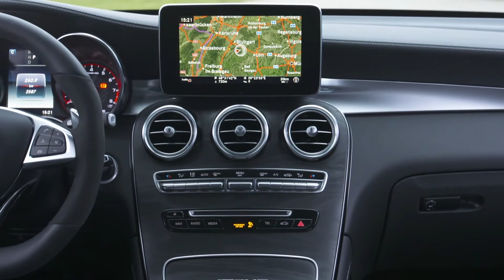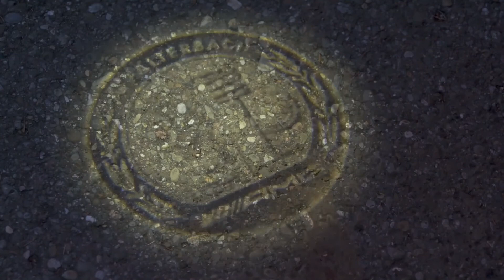Mercedes AMG GLC 63 S 4MATIC+ brilliant blue Interior Design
AMG’s hand-built 4.0-litre V8 turbo has spread like wildfire into any vehicle that can harbour it and Mercedes’ mid-size SUV is the latest recipient.

Using the same 375kW and 700Nm engine as the C63 S, the GLC63 S enters the lineup as AMG’s fastest SUV yet. However, changes go much deeper than a simple engine transplant and include a widened track, 4Matic+ all-wheel drive and the latest nine-speed multi-clutch automatic transmission borrowed from the E63 – although it misses out on the sedan’s hoonish drift mode.

It’s the only V8 turbo powered SUV in its class but it isn’t without competition. The upcoming BMW X3 M40i and Alfa Romeo Stelvio Quadrifoglio as well as the current Porsche Macan S Turbo all offer hot six-cylinder rivals, though only the Italian matches its belting 0-100km/h in 3.8 seconds.
Incredibly, its acceleration metrics are faster than even the C63 S. But when it does arrive in Australia towards the middle of 2018, it won’t be the quickest SUV, a title reserved for the fire-breathing full-size Jeep Grand Cherokee Trackhawk.

It’s not all a numbers game for the thundering German though which offers a well-executed blend of performance and luxury bundled into one package. Mercedes says there’s a good chance many GLC63s might make a second car but the SUV will easily fill the role of sole family chariot.

Available in either coupe or wagon there’s not much differentiating the two in any spec, except for taste, and unlike the GLC43 that only offers a rear spoiler on the coupe the 63 wagon doesn’t miss out.

In the metal, the GLC63 has the typical brawn and presence of all of AMG’s heroes. Helping the muscular looking SUV standout on the road are wider wheel arches, a large front splitter and the hallmark Panamericana grille. Silver accents, lower sills, rear spoiler and a black diffuser housing two black double-tipped exhausts round out the tough look.

Optional kit includes 21-inch alloys over the standard 20-inch items, carbon ceramic brakes and an AMG performance exhaust to turn the thunder up to eleven. A Night Package comes with gloss black exterior inserts and roof rails and an AMG exterior pack adds carbon fibre body parts.

Mercedes Australia is yet to confirm which spec we’ll receive but it should at least include the larger 21-inch alloys. Pricing isn’t expected to change much from the original announcement of $164,900 for wagon and $171,900 for coupe variants, which sees the V8 pair add around $60,000 over the V6 powered GLC43.

A limited Edition 1 package will also be available locally which adds the Night Package, yellow or grey sports stripes, 21-inch matt black alloys and black leather with yellow stitching for around $10,000.
Inside, the GLC retains all of its practicality and offers a spacious cabin with large 550-litre capacity boot. It’s mainly familiar throughout but heightens performance feel with flourishes of carbon fibre, aluminium and Alcantara.

The front sports seats are clad in leather and microfibre and the S also gets AMG badges with sportier bolstering, but looks are deceiving and there’s not much sacrifice for comfort. The dash is finished in leather with aluminium accents and a carbon fibre centre console houses controls for dynamic mode switching, infotainment control and the ever important bi-modal exhaust button.

The front electrically adjustable seats offer a high but good driving position and the leather and Alcantara sports steering wheel is the perfect accompaniment to a bit of sharp driving.

It’s a first-rate cabin with the premium fit and finish expected at this price point.

Turning the key the hand-crafted 4.0-litre V8 fires out its trademark crackle that sounds even deeper with thunder in the big Bavarian. But despite the 4.0-litre V8 turbocharged petrol engine producing a whopping 375kW and 700Nm it’s easily tamed.

Driving modes consist of comfort, sport, sport plus and race but wet slippery German roads weren’t a good match for the later. Comfort and sport offer more than enough variation for everyday driving and an individual setting allows full customisation of every dynamic attribute.

Comfort mode’s best trick is a fuel-saving function which decouples the nine-speed automatic when coasting between speeds of 60 and 160km/h. It lets the engine idle and fuel is saved although the combined fuel consumption of 10.7L/100km isn’t light.

Comfort also relaxes the steering’s weight and sets the three-way adjustable air suspension to the most compliant setting, which still feels slightly firm on rougher surfaces and is exacerbated by the test vehicles larger 21-inch rims. However, road roar from the big tyres wasn’t intrusive and the cabin is well damped from exterior noise.
Moving to sport and sport plus the GLC feels more cohesive and unleashes the engine's crackling note which reverberates to redline. Performance becomes focused and there’s no doubt the GLC63 S delivers some of the hardest hitting power in its segment.